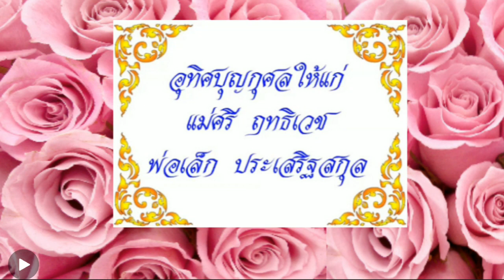เพลงบทสวดมนต์ โพชฌังคปริตร (อ.ทิพย์รัตน์ เผ่าวิจารณ์ "ป้าแต้ว")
นำมาจาก "nantasiri keawamatawong" [โพชฌังคปริตร อ.ทิพย์รัตน์ (ป้าแต้ว)]
โพชฌังคปริตร บทสวดเพื่อสุขภาพและปราศจากโรคภัยไข้เจ็บ โดยอ.ทิพย์รัตน์ เผ่าวิจารณ์ (ป้าแต้ว)